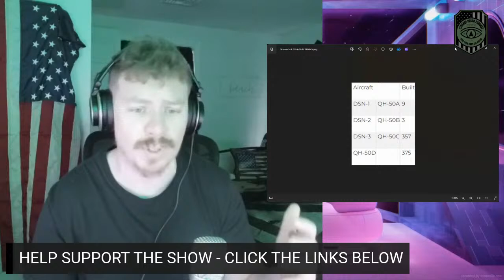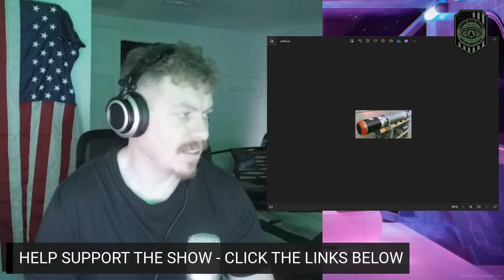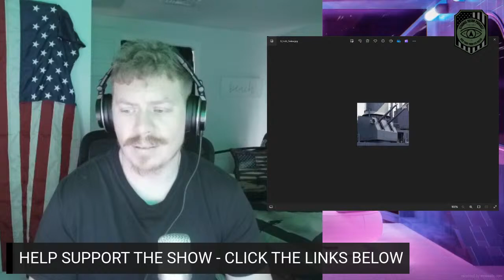SR S2 Ep. 25 - NUKES LAUNCHED FROM DRONES!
THE D.A.S.H. WEAPON SYSTEM - AN  ANTI SUBMARINE WARFARE DRONE THAT IS MEANT TO HUNT AND DESTROY ENEMY SUBMARINES WITH NUCLEAR WEAPONS!

As an aspiring content creator, I aim to produce informative and engaging reaction videos that provide valuable insights and analysis on existing YouTube content and copyrighted material. My intention is solely focused on critiquing and reviewing the original material in a journalistic manner, offering commentary, and fostering meaningful discussion within the online community. It's important to note that my videos are not intended to replace or infringe upon the rights of the original creators, but rather to complement their work and contribute to the broader conversation surrounding it. I am committed to upholding ethical standards and respecting intellectual property while delivering content that entertains and informs my audience.